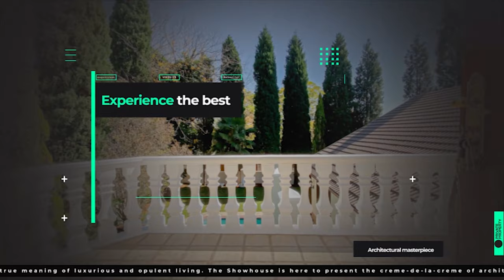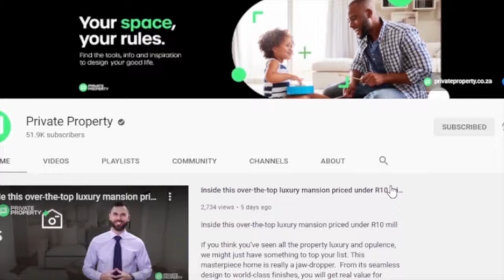THE SHOW HOUSE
4 Bed House in Groenvlei
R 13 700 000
4 Beds
5 Baths
11 Garages

5 Bed House in Woodland Hills
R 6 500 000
5 Beds
3.5 Baths
3 Garages

4 Bed House in Langenhoven Park
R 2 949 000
4 Beds
3.5 Baths
2 Garages

5 Bed House in Westdene
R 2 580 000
Address: - -, 2 Reyger
5 Beds
4 Baths
1 Garages

3 Bed Duet in Waverley
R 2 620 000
Address: 84a Waverleyweg 84 A, 84a Waverley
3 Beds
2 Baths
2 Garages

4 Bed House in Bayswater
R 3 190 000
Address: 89 Wilcocks
4 Beds
3 Baths
1 Garages

5 Bed House in Heuwelsig
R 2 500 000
Address: 3a Louis Van Winsent Street
5 Beds
4 Baths
4 Garages

13 Bed House in Universitas
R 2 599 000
13 Beds
5 Baths

4 Bed House in Dan Pienaar
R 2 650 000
4 Beds
5 Baths
4 Garages

3 Bed Townhouse in Langenhoven Park
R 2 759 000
3 Beds
2.5 Baths
2 Garages